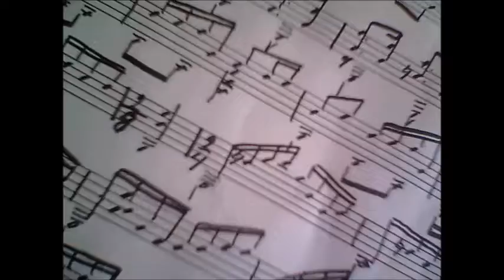Marigold by Steve Hackett - Niklas